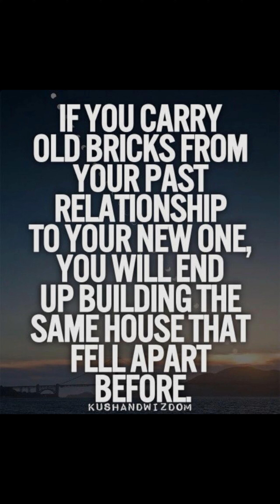Stop bringing old baggage into a new relationship